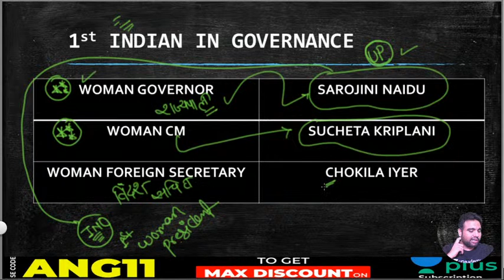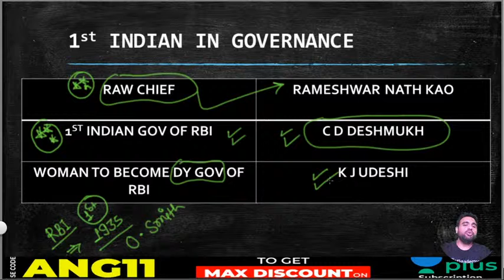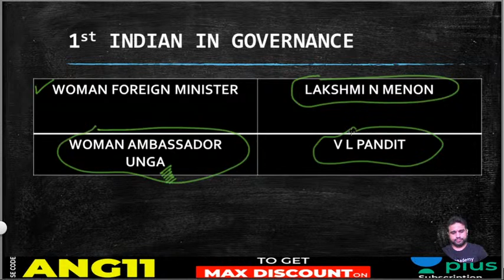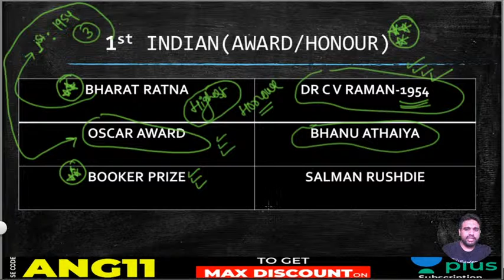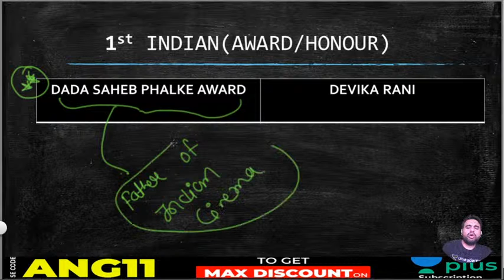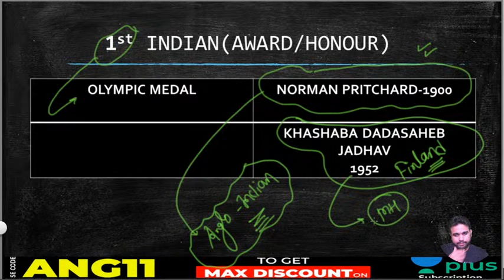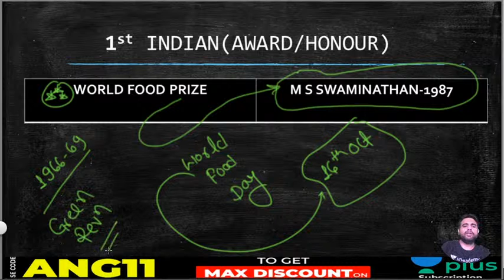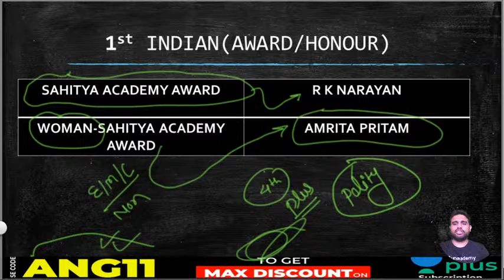GS Booster | FIRST PERSON IN INDIA-| Lec - 4 | SSC JE, PSU, CGL, and UPPSC AE Exam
This lecture is for SSC JE, PSU, CGL, UPPSC AE Exam and other States Exam Preparation.FIRST PERSON IN INDIA for General Studies Exam is covered in this lecture by Anurag Sir.
In these General Studies lectures for SSC JE Exam, all the important concepts are covered.

In this General Studies lecture, you will get to know the preparation strategy for SSC JE, UPPCL, UPPSC Exam and other States Exam Preparation.

Welcome to Unacademy SSC JE, your one-stop solution for JE and AE Exam preparation. India’s top educators will be teaching you daily on this channel.
We will cover the entire syllabus, strategy, updates, and notifications which will help you to crack the SSC JE, UPPCL, UPPSC, RRB JE, DMRC, AE and other state exams.

1. One Subscription, Unlimited Access
2. Learn from your favourite teacher
3. Real-time interaction with a teacher
4. You can ask doubts in the live class
5. Limited students
6. Download the videos & watch offline